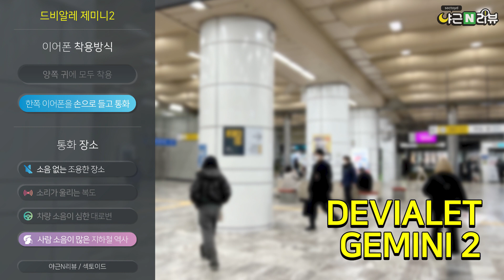드비알레 제미니2 통화품질